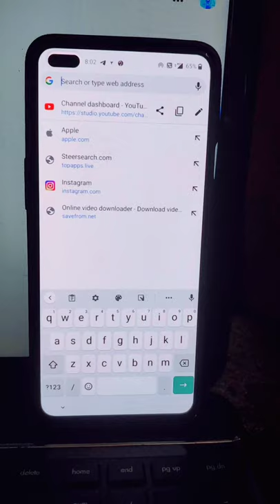Here's a cool trick copy text on your phone and paste in laptop!